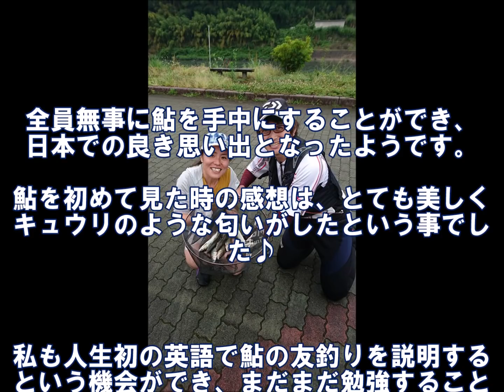【釣具のイヴ】（動画）オーストラリアから鮎釣り来日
日時：2018年6月5日
場所：大分県豊後大野市　大野川
釣行者：お客様　Stephen John Taylor様　Ｍｉｋｉ様
釣魚：アユ
釣り方：友釣り
竿：9.0ｍ
情報：

お待たせいたしました！鮎釣り初心者講習の模様を動画にて作成させていただきました！

ライン始めました。